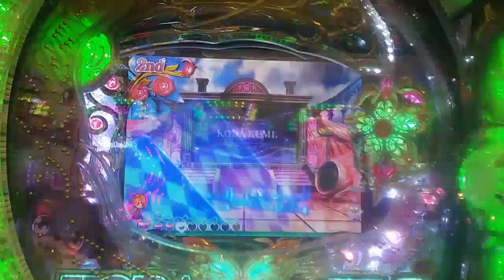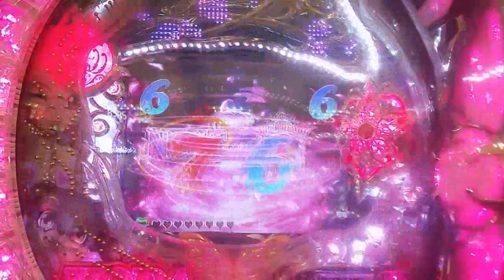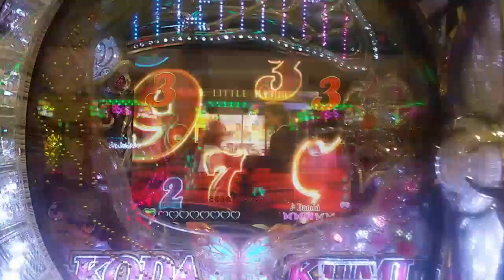返し矢がゴールド 大量撃破 CR 倖田來未 KODA KUMI LEGEND LIVE sweet ver99】 ハタザワマコト